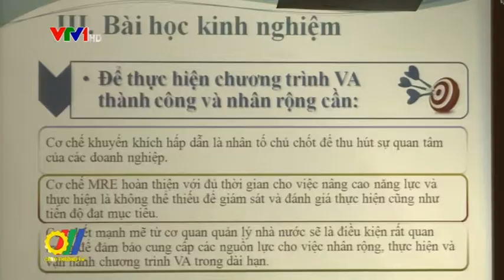Tổng kết Dự án Tiết kiệm năng lượng và Sản xuất sạch hơn tại Việt Nam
Dự án Tiết kiệm năng lượng và sản xuất sạch hơn tại Việt Nam (CPEE) do Ngân hàng thế giới (World Bank) và Quỹ Môi trường toàn cầu (GEF) tài trợ, Bộ Công Thương chủ trì thực hiện triển khai từ năm 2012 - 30/6/2017, được đánh giá đem lại nhiều hiệu quả...